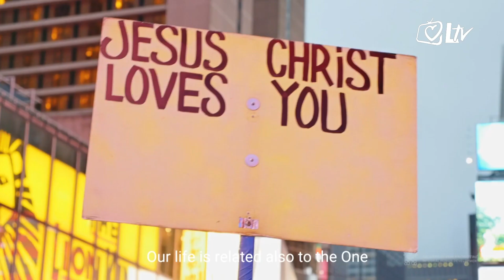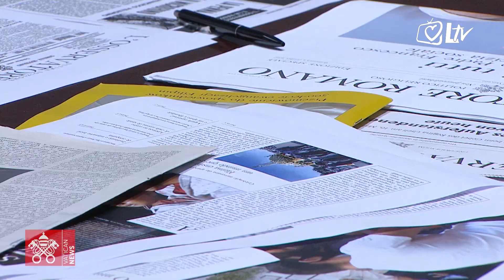Pregled dana - 25.5.2021.